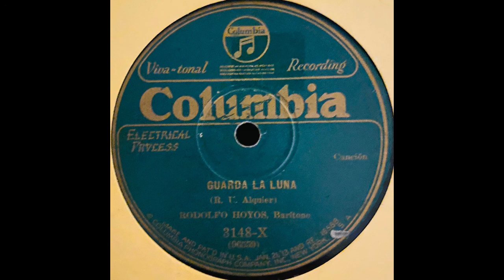Guarda La Luna Rodolfo Hoyos- Disco Shellac 1913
Sello =  Columbia
Formato = Shellac  , 78 RPM
Estilo = Fox- Trot
Registro= 3148-X
Compositor =R.U. Alquier